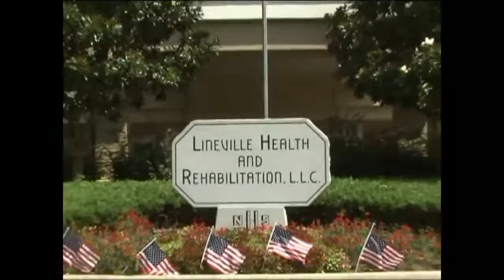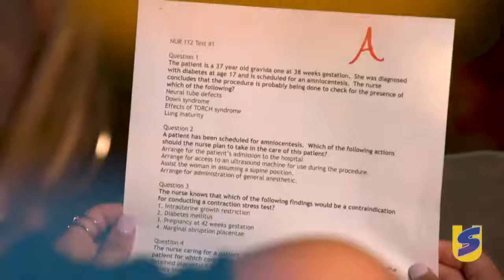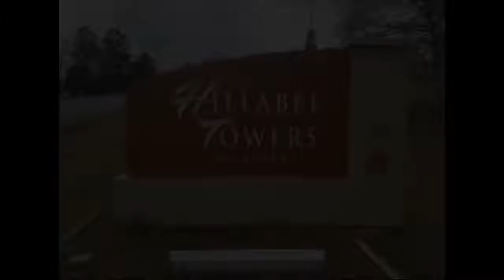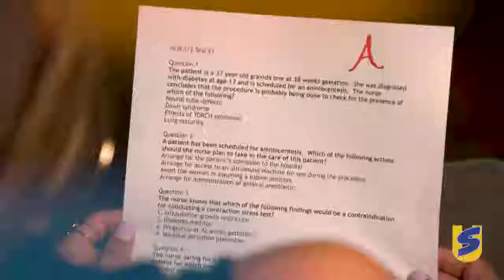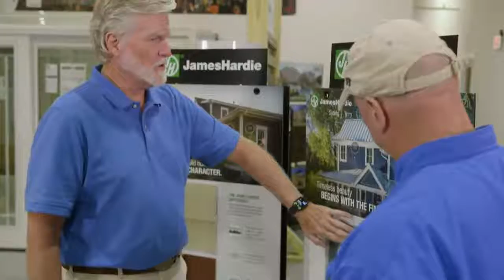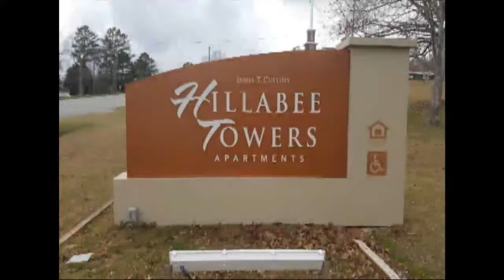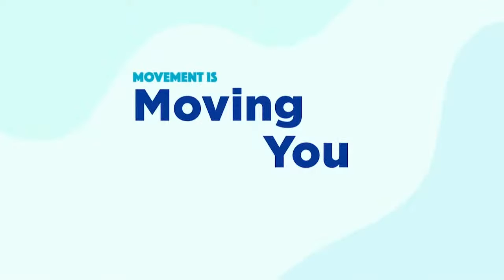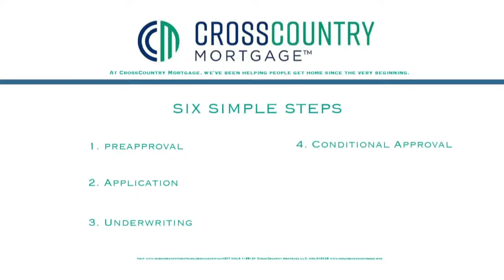AHSAA Scoreboard Show Week 13